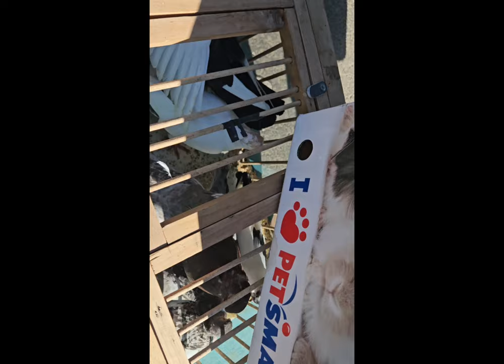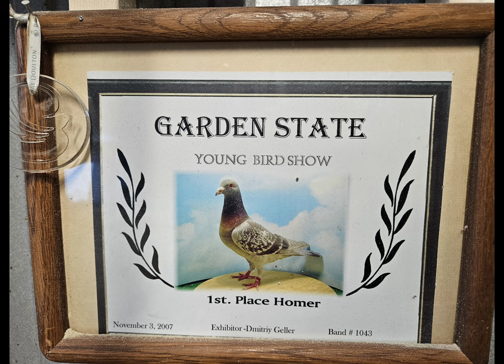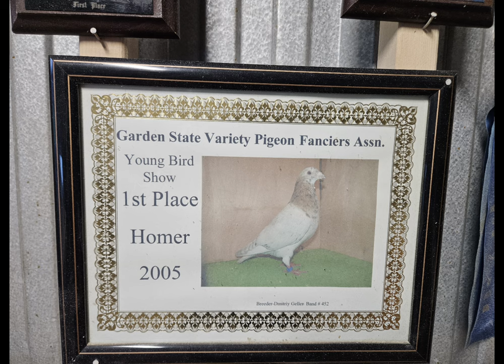Сходка состоялась !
Это видео о том как мы снова собрались покупать и продавать голубей!